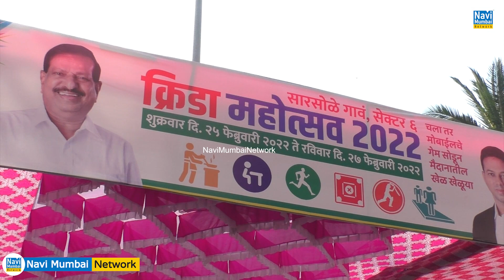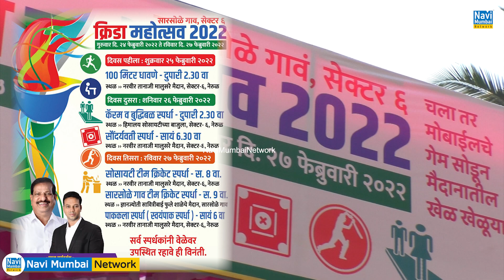Ganesh Naik | Suraj Patil | इस बार NMMC की चुनावी जंग "Ganesh Naik" नहीं Navi Mumbai की "जनता" लड़ेगी